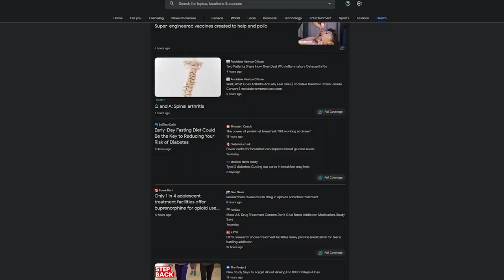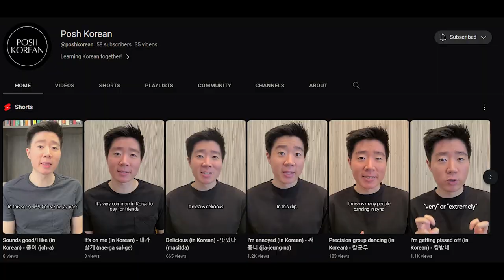Day 7 of Posting Every Day: I’m Stuck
Ideas have been coming, bang, bang, bang, and now, day 7, nothing...